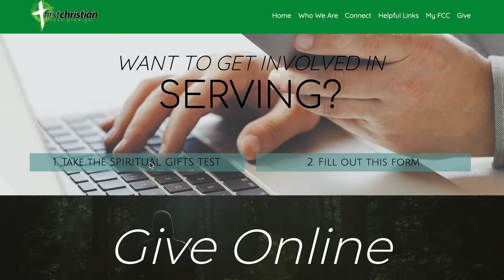07.25.2021 Weekly Announcements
Announcement video for the week of 7/25/2021.